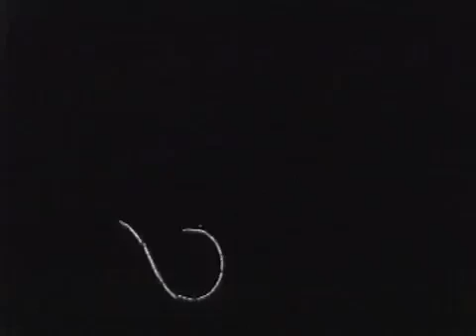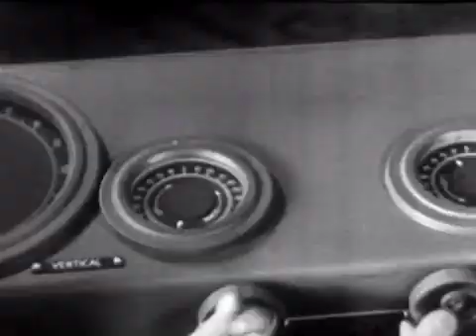Victory Is Our Business 1942